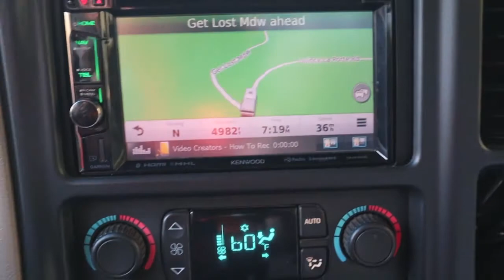Her FIRST fish?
Miss. Olivia's first camping trip. Oh what Beauty, fun, and adventure and CHIPMUNKS!  Fathers Day weekend 2019.